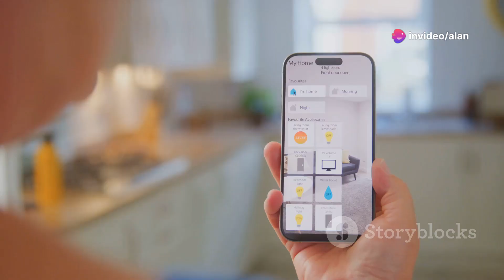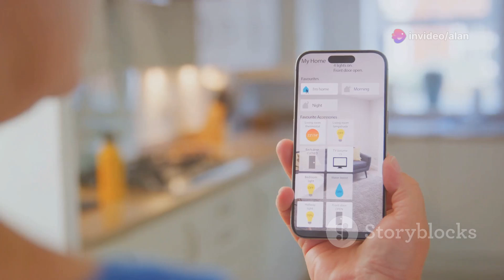Why Chinese Electronics Dominate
Join us on an electrifying journey to discover why China is the heart of electronics manufacturing! You'll be amazed at what you learn! 🔌